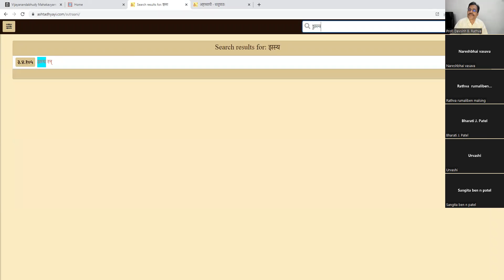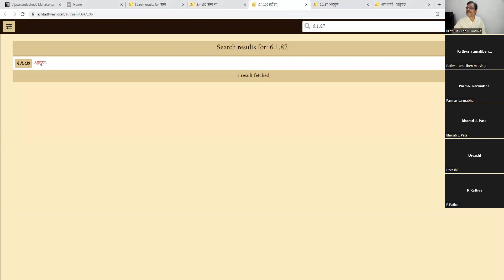પાણિનીય વ્યાકરણ સહજબોધ 39